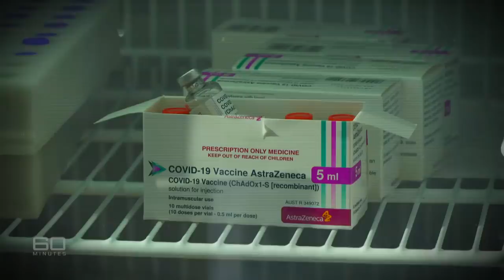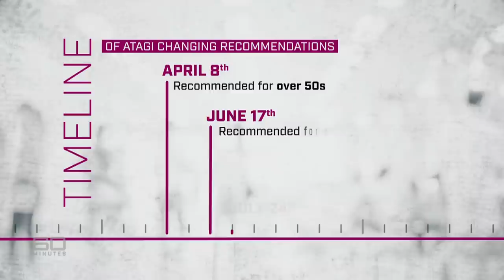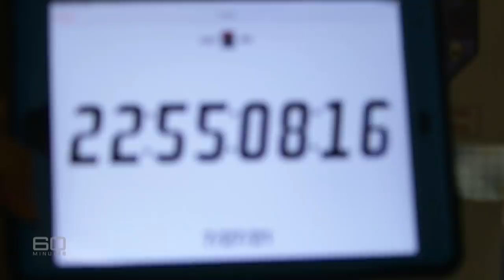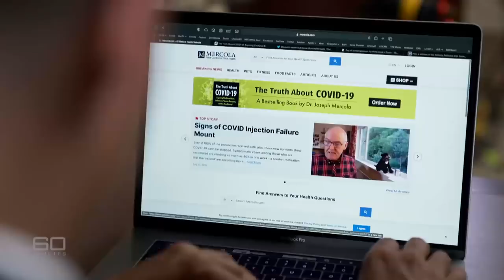Vaccine Hesitancy: Why waiting is the worst thing we can do | 60 Minutes Australia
Full Episodes | Just Do it (2021)

No matter how many times the experts tell us the risks are miniscule and the rewards substantial, so many Australians are still hesitant about getting a COVID-19 vaccine, in particular the AstraZeneca jab. Misinformation, mixed messaging and anxiety is leading to decision paralysis. But waiting is the worst thing we can do. As Tom Steinfort reports, “Just do it” is no longer only an advertising slogan for running shoes – it has become a mantra that all Australians must accept in this desperate race to reclaim our lives.